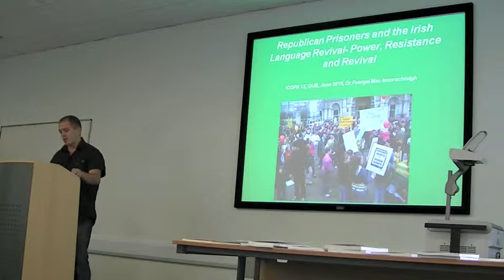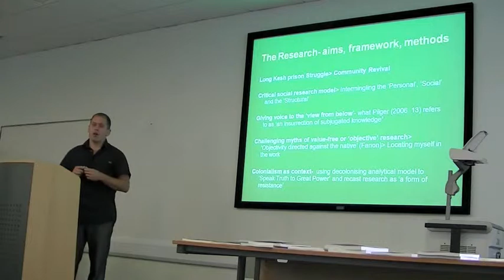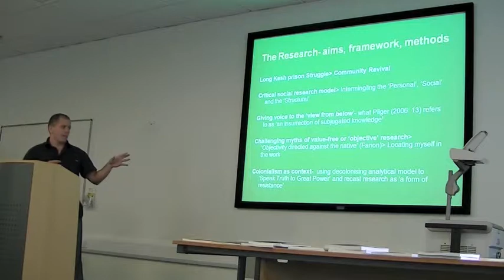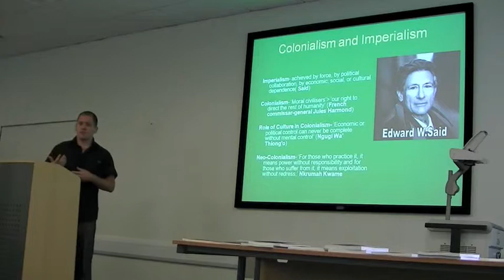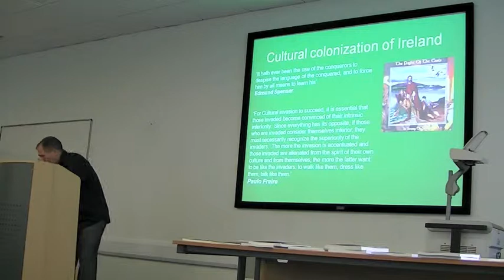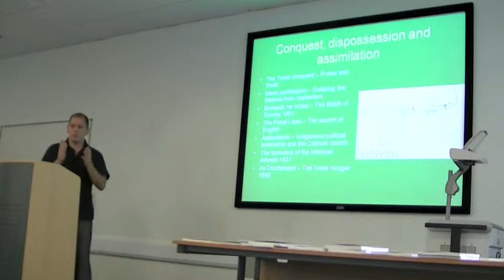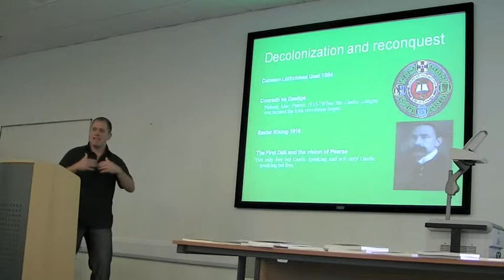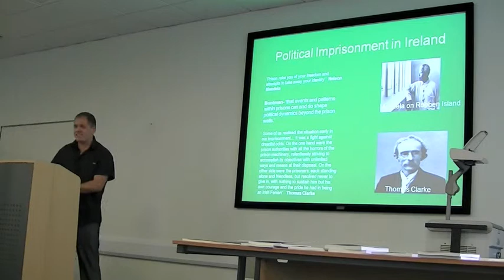25 June 2010 ICOPA 13 Mac Ionnrachtaigh part 1 of 2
"'An Ghaeilge faoi ghlas': Republican Political Prisoners and the Irish Language - Power, Resistance and Revival" by Feargal Mac Ionnrachtaigh was presented during the "Futures" session on Day 3 (25 June 2010) of the Thirteenth International Conference on Penal Abolition in Belfast.